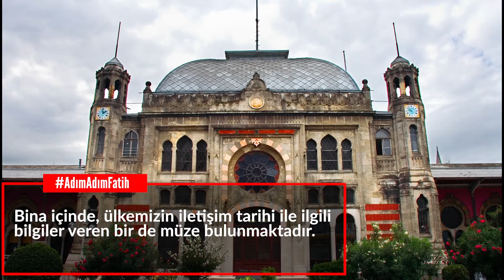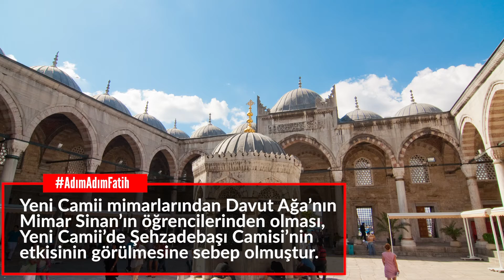AdımAdımFatih👣'te 1. Bölümle Karşınızdayız.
İzlerken öğrenebileceğiniz, öğrenirken de gezebileceğiniz AdımAdımFatih👣 gezi rehberini, sizler için hazırladık.

Rotamız;
🏤 Büyük Postane
🚂 Sirkeci Garı
🕌 Yeni Camii

İstanbul’da kültürel mirasımızı en yoğun yaşayabileceğiniz Fatih’imize bekliyoruz.